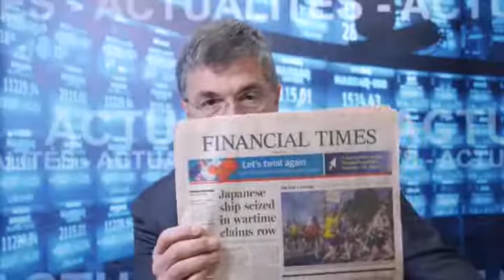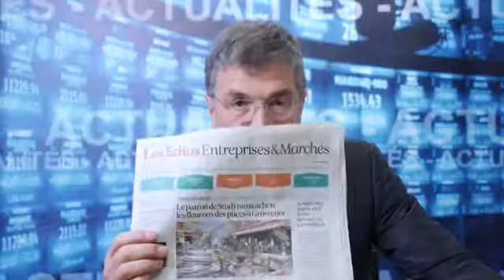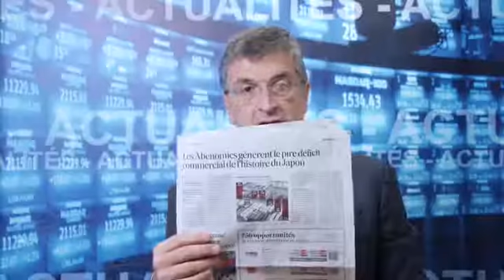Le nouveau centre du monde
Le gouvernement et la méthode Coué, Tensions entre la Chine et le Japon, Cireur à domicile emploi d'avenir, Airnnb vaut 10 milliards, les Brics votent